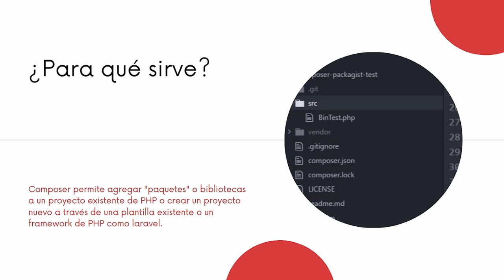¿Qué es Composer y para qué sirve? - PHP y Composer 🐘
🐘 Con Composer puedes instalar Frameworks de PHP como LARAVEL, SYMFONY, CODEIGNITER y más... Conocer como funciona te ayudará a conocer como funcionan estos Frameworks 😎.

Contenido:
00:00 Bienvenida
00:10 ¿Qué es Composer?
00:30 Requisitos del sistema
00:48 ¿Para qué sirve Composer?
01:02 Frameworks de PHP integrados en Composer
01:31 Despedida